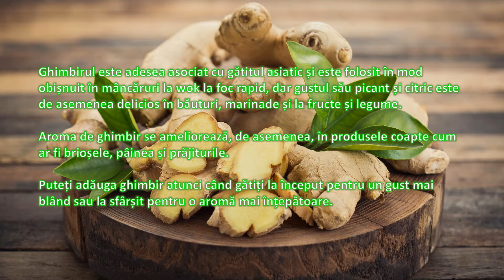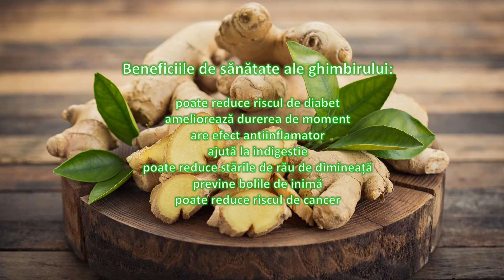Condimentele lumii sezon 1 Condimente episod 17 GHIMBIR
Buna ziua,acesta este canalul meu cu retete video pas cu pas si scurte prezentari despre condimente:istoria,utilizarile si beneficiile de sanatate ale fiecaruia in parte(vedeti listele de la sfarsit de video).
Daca va place canalul meu,nu uitati sa va abonati si sa apasati pe CLOPOTEL pentru a nu rata nici o reteta sau episod nou despre condimente,multumesc,o zi buna tuturor.

In acest video din condimentele lumii vom vorbi despre ce este ghimbirul,istoria ghimbirului,utilizarile ghimbirului si beneficiile de sanatate ale ghimbirului.